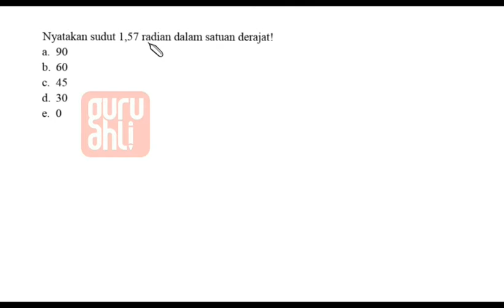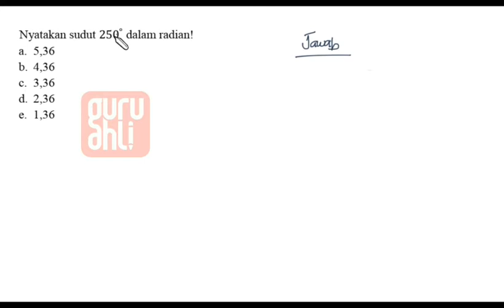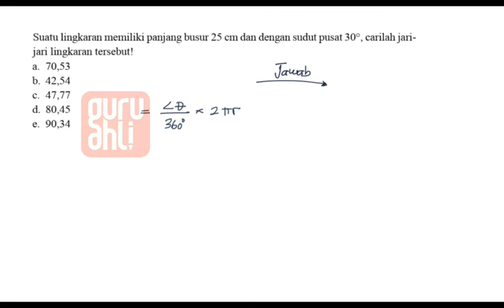SOAL PEMBAHASAN MATEMATIKA KELAS 10 ► Trigonometri -Pengukuran Sudut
Hai kawan ! Kali ini kita akan bahas tuntas SOAL & PEMBAHASAN TENTANG MATEMATIKA WAJIB KELAS 10

► Trigonometri - Aturan Sinus Cosinus
►  Trigonometri -Fungsi Trigonometri
►  Trigonometri -identitas trigonometri
► Trigonometri -Pengukuran Sudut
► Trigonometri -Perbandingan Trigono dalam segitiga siku-siku
► Trigonometri -Sudut Berelasi

Guru Ahli

Ada Pertanyaan ⁇👇
Hubungi tim Guru Ahli

Selamat meononton dan dipahami ya kawan Semoga bermanfaat yaaa...stay tune terus ya kawan, akan ada banyak pembahasan soal-soal untuk kalian .